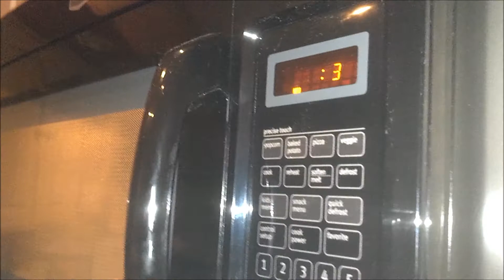italian mexicans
estavan is stuck in a well and his italian friends need to save him!!!